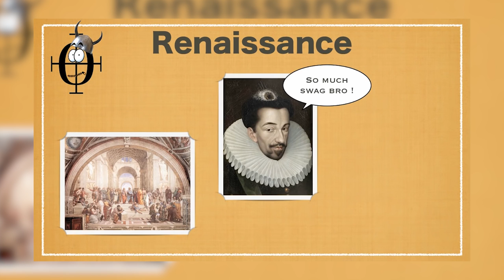9 chaînes d'Histoire à découvrir !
C'est l'été, le moment idéal pour découvrir de nouvelles chaînes YouTube !

🔸Découvrez ma boutique en ligne🔸